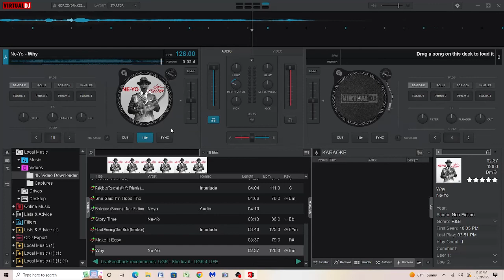Ne-Yo Why Instrumental